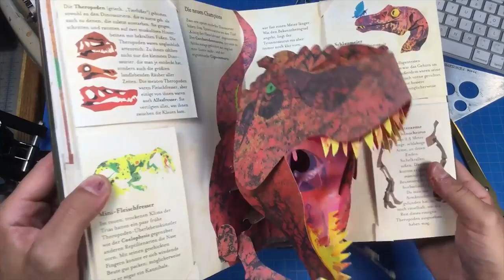Pop-Up Master Class with Matthew Reinhart: V-Folds Part 2 (Risers)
Hi everybody! This is the fourth video of my Pop-up Master Class series. Today we are continuing on and learning v-fold risers.

Send me pictures or videos of your crafts! I want to see them. Tag me in any photos you would like me to see on the social media links posted below. Just make sure, if you are a kid, that you ask for a parent's permission first before you post.